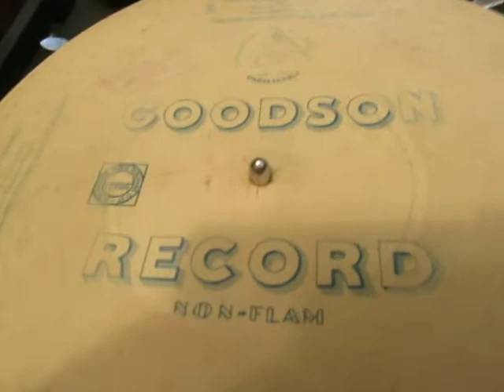Hawaiian Duces - Waiting Through the Night - Goodson Record - Flexi disc - 78 rpm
Here's My Future Just Passed  performed by The White Way Serenaders  from Goodson Record Flexible disc 78 rpm record produced in the late 1920's

Goodson Records was a Short-lived London-based record company established in the late 1920s by brothers Joe & Jack Goodson.
Releases were pressed on two-sided 10" flexi-discs made of a white, non-flammable material called "Rhodoid".

he records were made of a white opaque celluloid. They were published in the autumn of 1928. They invented this technology, and then reached out to advertisers to help fund the growth of the company and the broader use of the flat records. Back then the Goodson brothers already understood that the financing of their venture depended on iconic marketing brands to pay for the records development and mass production for mass audiences. This is how their business was built.

The Goodson record company was one of the first record companies to adopt a flat plastic record instead of the cylindrical format. And they were flexible, meaning they could be bent with our forefinger and your thumb.

The records were produced by the Goodson Record Company, Ltd., 12 Old Burlington Street, London, W.1. (GB). They cost 1s. 9d each. The Goodson records were made from Rhodoid, a synthetic material covered by British and overseas patents. At first they used the records made by the American Emerson-Scranton studios (31000-series). After a few issues they used the Grey Gull-Van Dyke-Radiex catalog. Dominion and Filmophone used that catalog too. At the end they used English matrices exclusively.

They have no label like the ordinary records. In fact, the whole record is used to print the information and was in fact a picture disc avant-la-lettre. There are several types. The 31000-series is also found on the Goodson produced discs carrying advertisements for Boothe Chemis, Wellsbach Lamps, Henleys, London Virginia Tobacco Cº and others. It seems that the London Virginia Tobacco Cº records, made for Sketch Virginia Cigarettes were sold in tobacco stores.

More info about Goodson records can be found here.